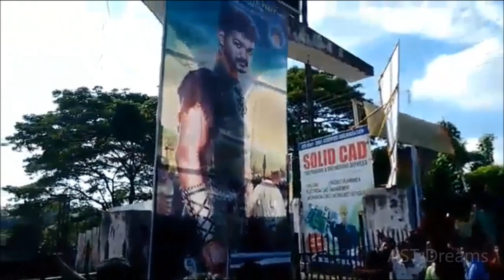Vijay's Puli movie release - Crazy fans from Kottayam, Kerala